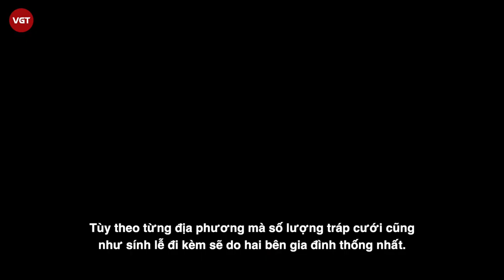Chàng trai bê tráp ném bao lì xì, cởi áo dài, tức tối bỏ về khi nhận "thù lao" | Sự thật sau clip?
Mới đây, trên mạng xã hội chia sẻ đoạn clip ghi lại hình ảnh nam thanh niên mặc áo dài đỏ, là một trong những anh chàng thuộc dàn bê tráp nhà trai. Chuyện chẳng có gì nếu như người này không có hành động được cho là bất mãn về chuyện nhận thù lao ít ỏi sau khi vất vả bê tráp. Cụ thể khi mở lì xì thấy trong phong bao chỉ có 30 nghìn, người này lập tức thẳng tay ném đi, đồng thời cởi áo ra khỏi rạp cưới. Ngay sau khi đoạn clip trên được chia sẻ lên mạng xã hội đã nhanh chóng thu hút sự chú ý của cộng đồng mạng.